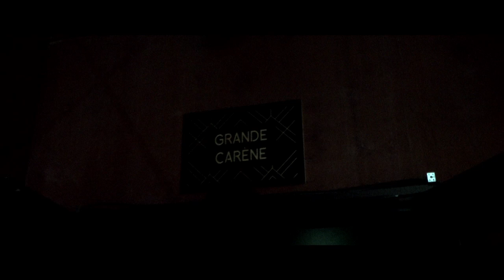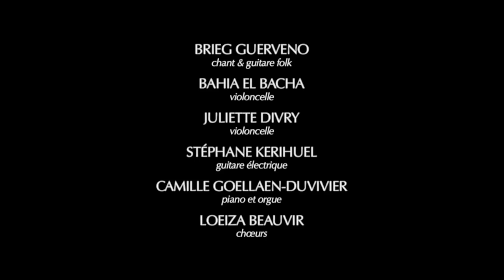NOBORDER 2020 ≋ BRIEG GUERVENO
Brieg Guerveno prend le large et nous enveloppe de sa folk atmosphérique, ses ballades aux nappes brumeuses vous berceront au gré des intonations de son chant, en breton. Accompagné par Bahia El Bacha (violoncelle), Juliette Divry (violoncelle), Stephane Kerihuel (guitare électrique), Camille Goellaen (clavier) et Loeiza Beauvir (choeurs), ses ballades sombres aux subtils arrangements de cordes forment un ensemble attachant, entre introspection et apaisement, rappelant la beauté spontanée des paysages folk d’un Sigur Rós crépusculaire.

Brieg Guerveno – 'Vel Ma Vin – sortie d'album : janvier 2020

Images, Sons, Montage

Vincent Moon et Priscilla Telmon